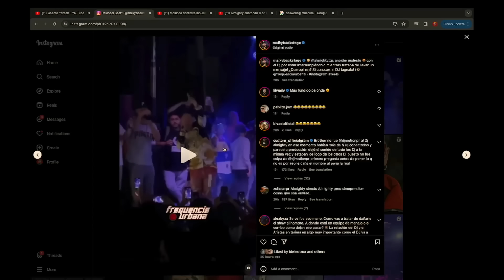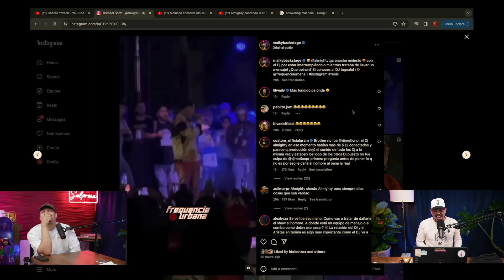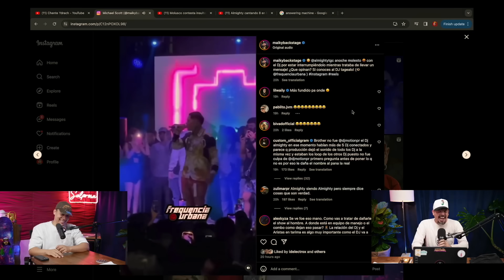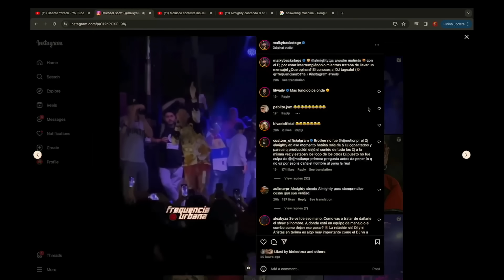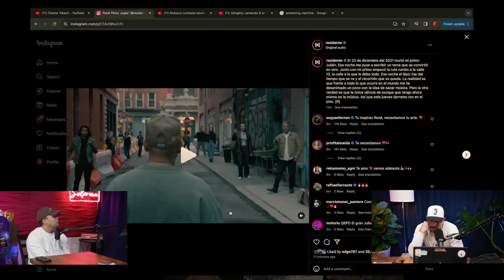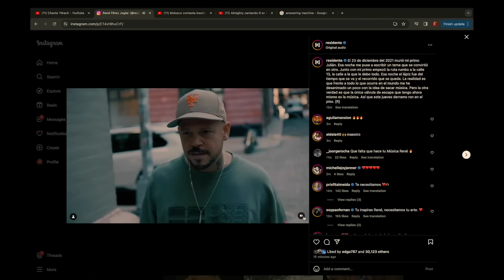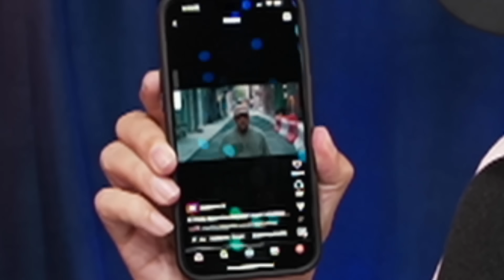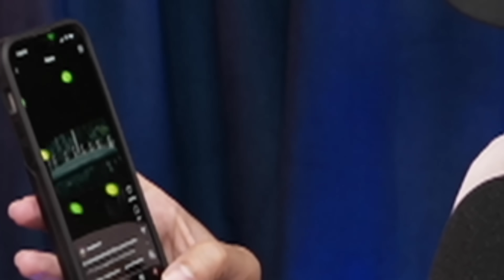¿ALMIGHTY SE FUE ALGARETE CON MOLUSCO?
Chente Presenta 00:00
Claro la red más poderosa 0:30
Almighty VS Molusco 1:30
TrapHouse X Almighty 6:40
La Corriente 8:30
La Fornicacion de los Dos 10:35
Gallimregaños 14:44
Residente 23:23
¿Que Creen Ustedes? 33:33